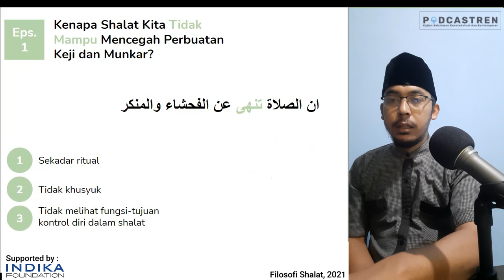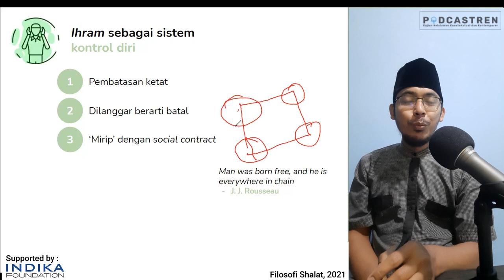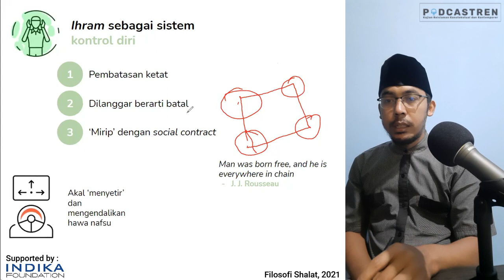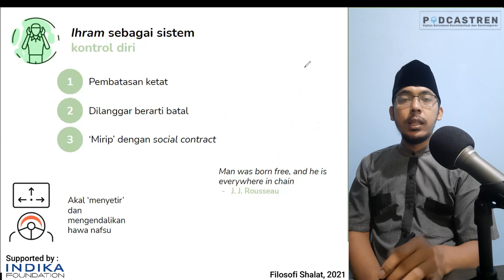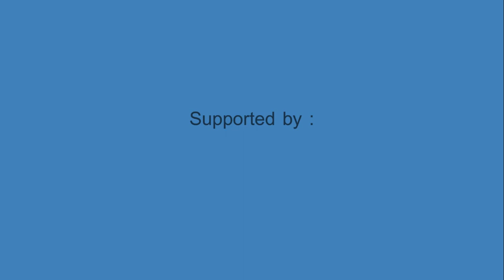Filosofi Shalat #1 - Memaknai Shalat Sebagai Sistem Kontrol Diri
Dalam al-Qur'an, Allah bersumpah bahwa shalat dapat mencegah kita dari perbuatan keji dan mungkar. Fakta bahwa kita masih shalat terus maksiat jalan, barangkali menunjukkan kebelum-mampuan kita dapat menginternalisasi nilai kontrol diri di dalam shalat.

Bagaimana caranya melihat shalat sebagai sistem kontrol diri? Bagaimana cara menginternalisasikannya?

Simak Filosofi Shalat Eps. 1 "Shalat Terus (kok) Maksiat (Tetap) Jalan?"